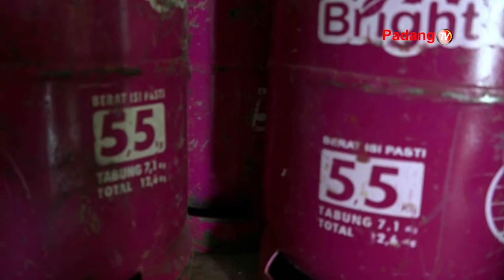Kenaikan Gas Non Subsidi Dikhawatirkan Picu Kelangkaan Gas Subsidi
PT Pertamina Secara Resmi Telah Menaikkan Harga Gas Elpiji Non Subsidi Terhitung 27 Februari 2022 Lalu. Menyikapi Kenaikan Harga Tersebut Masyarakat Khawatir Akan Berdampak Terhadap Penjualan Gas Subsidi 3 Kilogram.